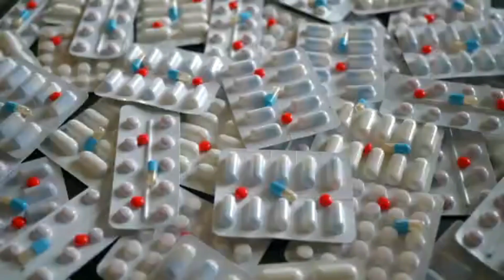Robin Williams Chased by an invisible monster In His Final Days Says Devastated Wife Who Forgave Him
Robin Williams Was “Chased by an invisible monster” In His Final Days, Says Devastated Wife Who Forgave Him